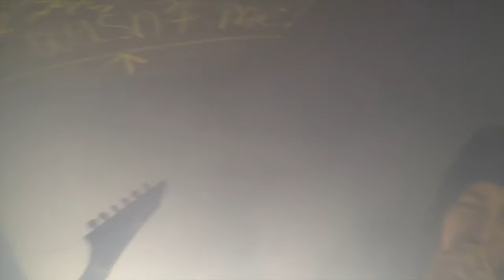VULTURES | LIVE FROM STAGE B | A BREACH OF SILENCE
Help "A Breach Of Silence get back to the U.S.A. Contribute

Shot by Greg Rideout and Matt A Door

Directed by Greg Rideout